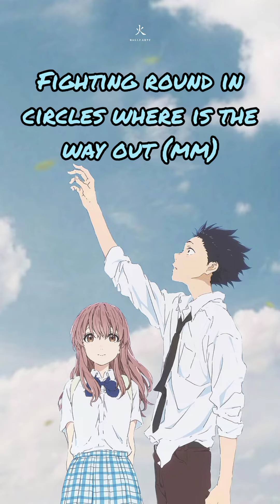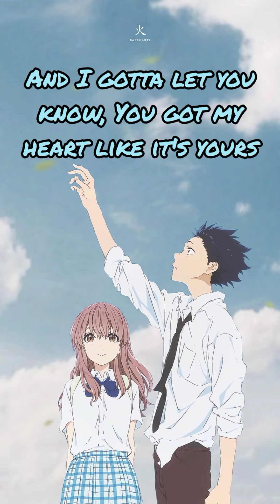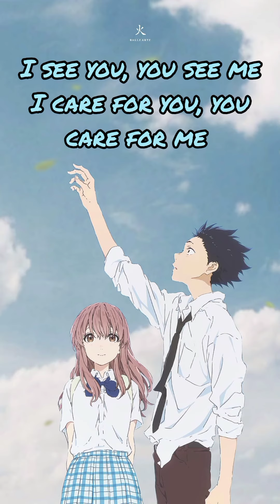darling lyrics (Acapella)by seventeen